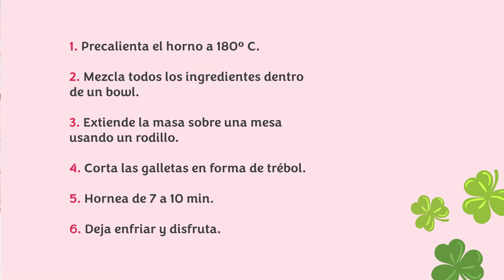Receta de galletas para San Patricio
Conoce la receta de estas divertidas galletas en forma de trébol con un toquecito de sabor a vainilla.

Ingredientes:
• ½ taza de azúcar
• Un chorrito de Vainilla Molina Cristalina
• 1 cucharada de té verde matcha
• 1 huevo
• 5 cucharadas de mantequilla